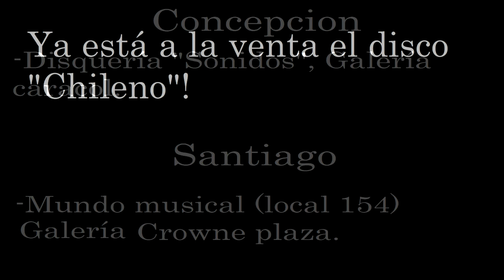Mario bros con música en vivo ( Paolo Murillo )